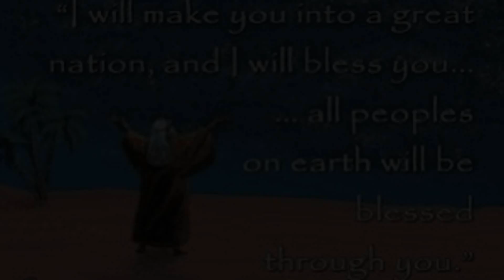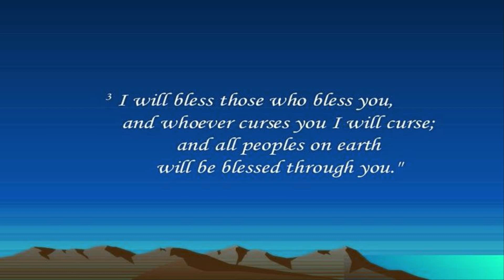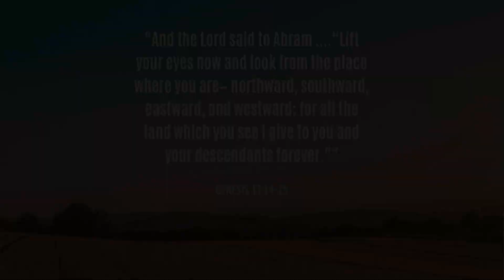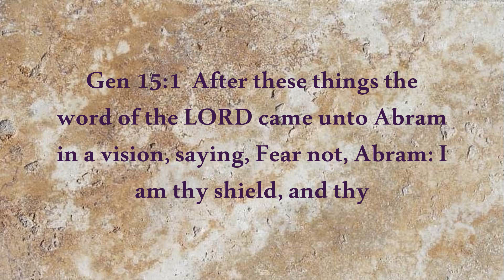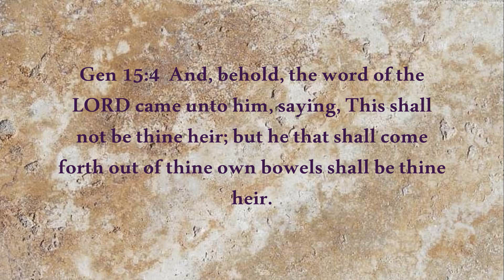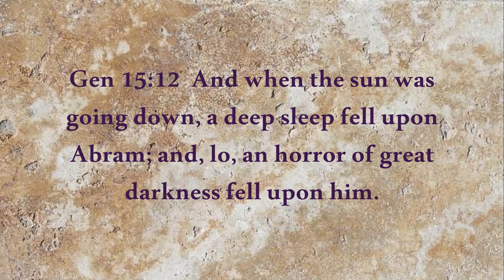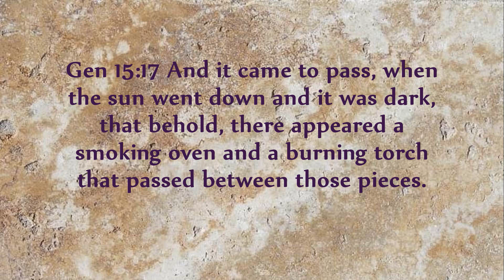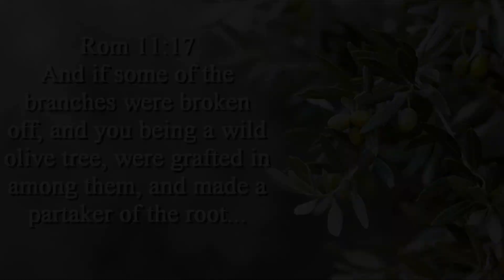Torah In The Courts Of Heaven Lech Lecha with Dr Benjamin Shadwick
Torah In The Courts Of Heaven Lech Lecha with Dr Benjamin Shadwick 2021 series.